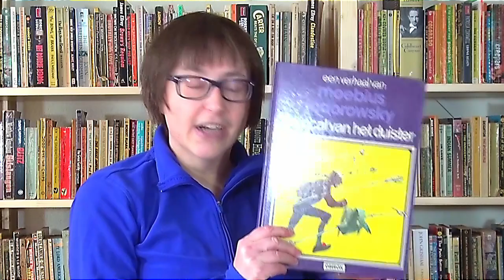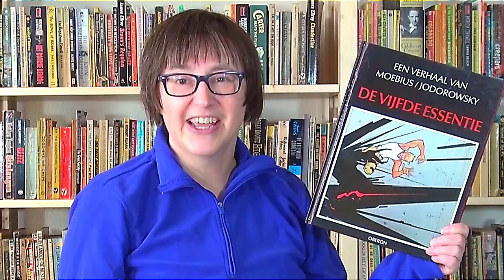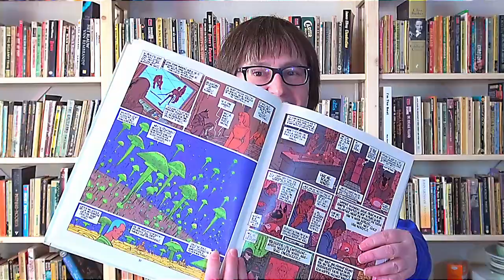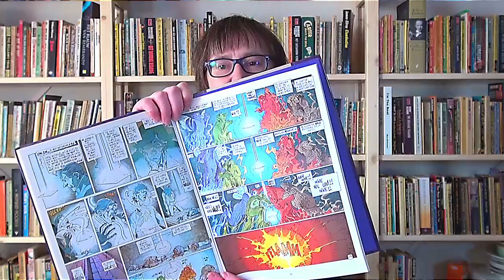The Bizarre Science Fiction Graphic Novel of Jodorowsky and Moebius | The Incal Review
Alejandro Jodorowsky's bizarre kind of storytelling can be read in the graphic novel The Incal. Comicbook artist Moebius does a great job at visualising this bizarre story.